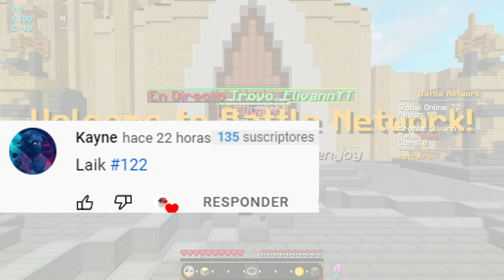Minecraft HCF pero CONSTRUI una CARCEL!! ⛓ | Battle Network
✱Info Media :
⚔️ Servidor del video →
👍 Deja un ME GUSTA para más contenido de Minecraft HCF --D 111 Likes

✱Info Servidor :
ip: battle.rip
🧿 Ts3:  battle.rip